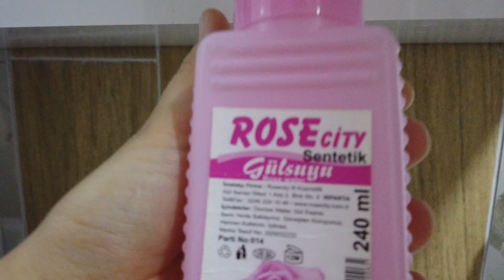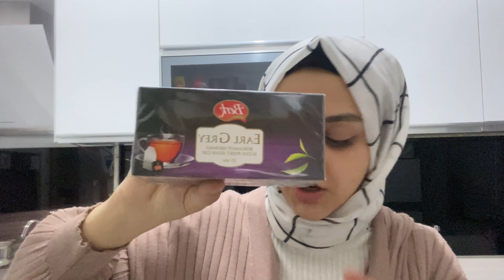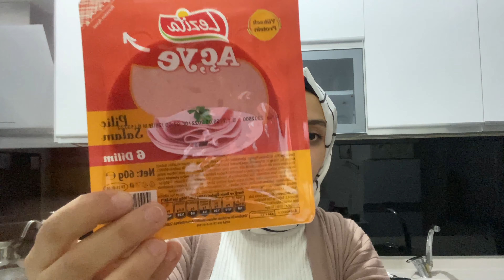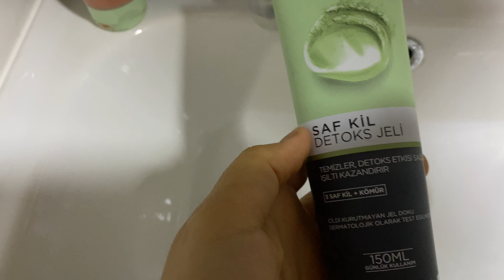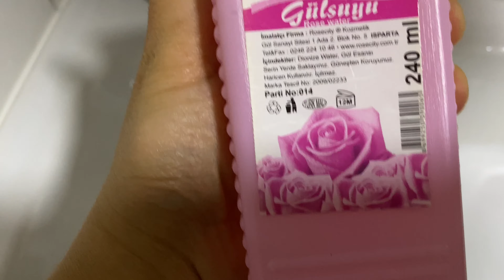Bugün ne yedim! 🍽 Günlük vlog | Market alışverişi 🛒